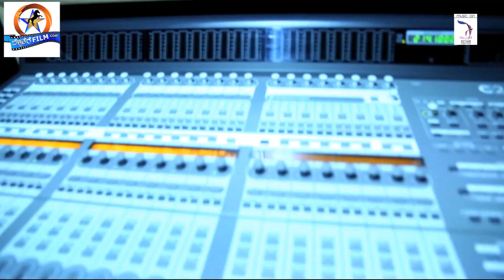New Kannada Movie Ganda Oorig Hodaaga - Jeevanave Ondu | Song Making Video | M D Pallavi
Presenting to you Latest Kannada Movie "Ganda Oorig Hodaaga"  Jeevanave Ondu Song making video Singer M D Pallavi, Starring Anu Gowda, Sindhu, Radhika in lead roles, Directed by Sai Krishna, Music Composed by Arun Andrew.

♪♬♪ Music lovers Listen & Download GandaOorigHodaaga songs from

Movie : Ganda Oorig Hodaaga
Star Cast : Anu Gowda, Sindhu, Radhika
Producer : Jagadish P
Director : Sai Krishna